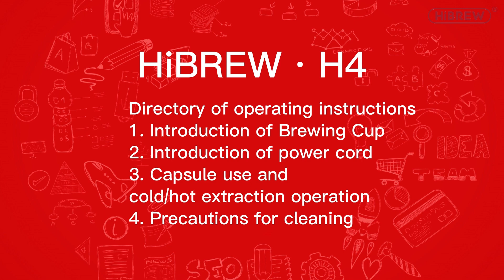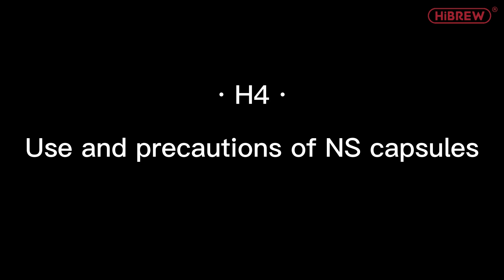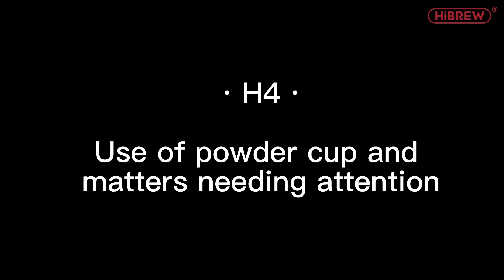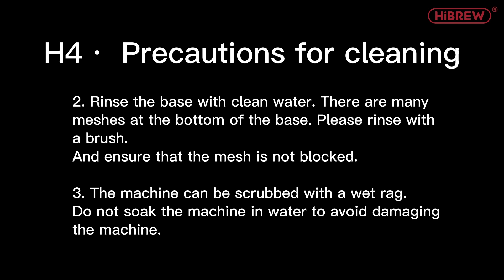HiBREW | Troubleshooting Guide H4 Portable Coffee Machine